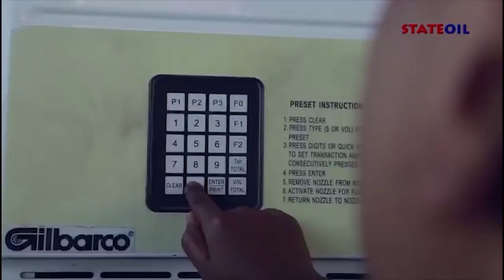MC Pilipili amezungumzia aliyefungua Shampein kwa mdomo "nilimwambia fungua kwa mdomo"